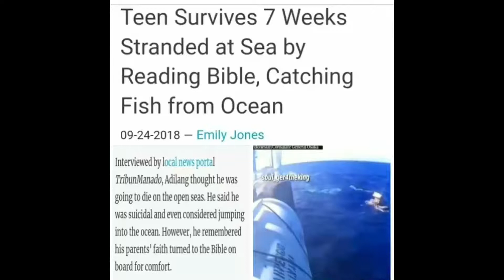Teen Survives 7 Weeks Stranded At Sea By Reading Bible and Catching Fish From The Ocean